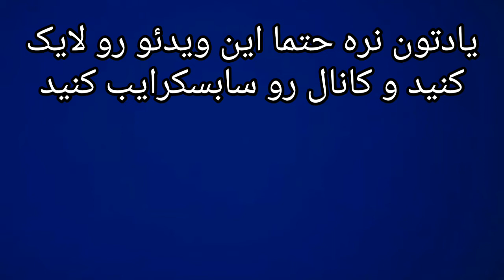گل های وریا غفوری از روی ضربه ایستگاهی